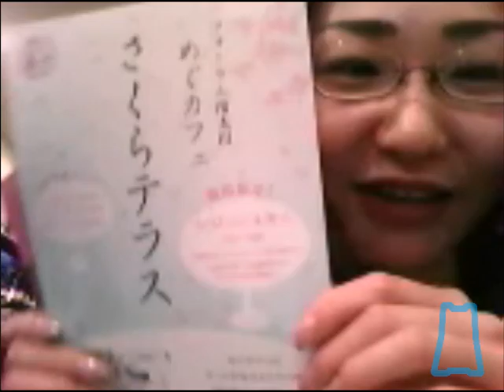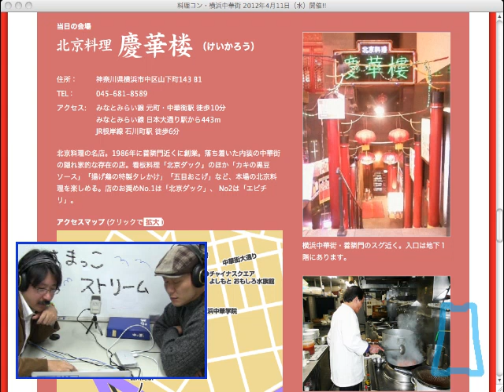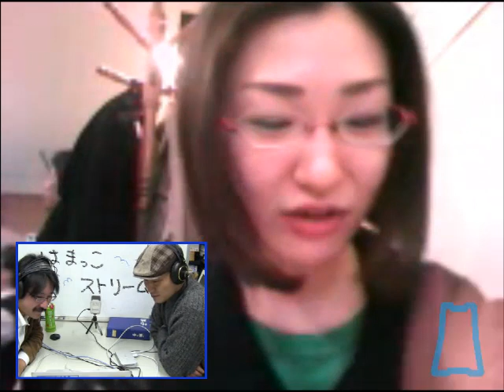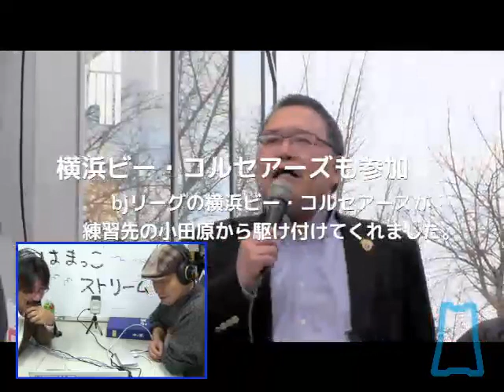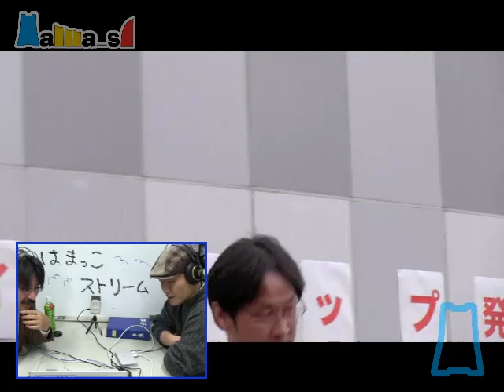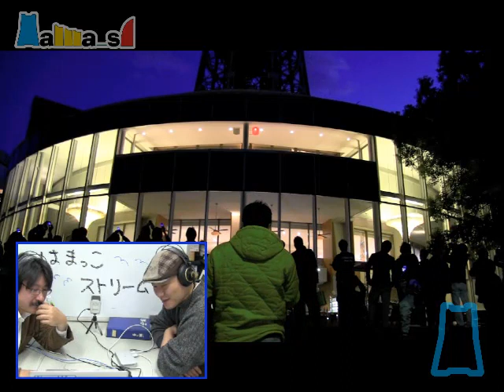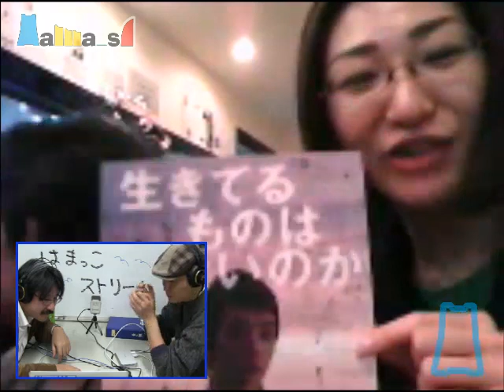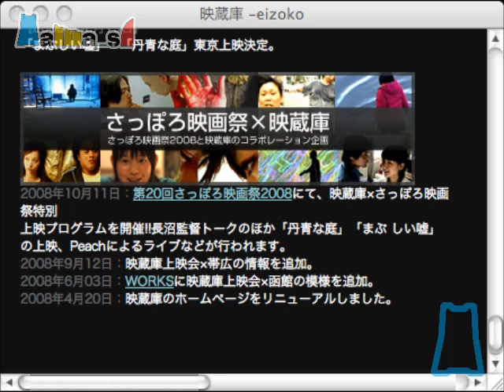はまっこストリーム 第65回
会場：大桟橋スタジオ
　　　ど根性ホルモン
司会：なちゅらさん
　　　静香さん
　　　水鏡
ゲスト：酒匂さん

ハマのトウダイ 「マリンタワーライトアップ大作戦」